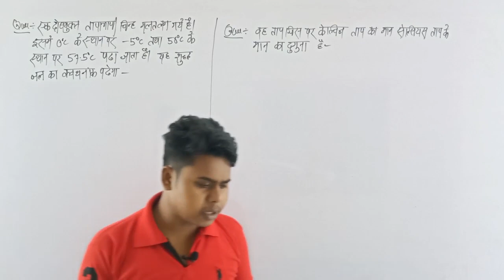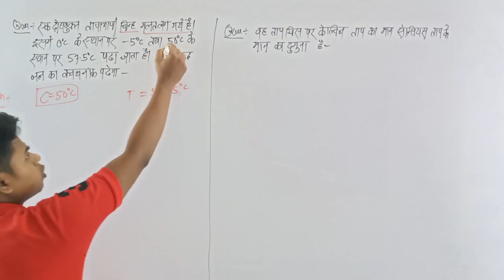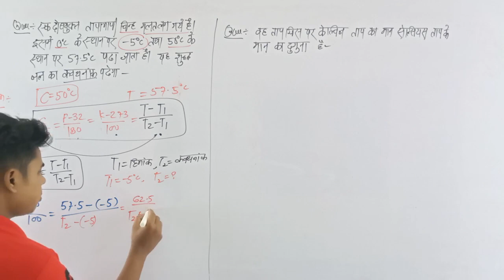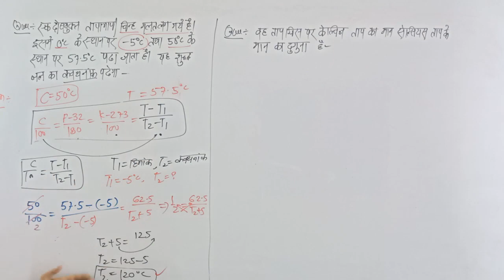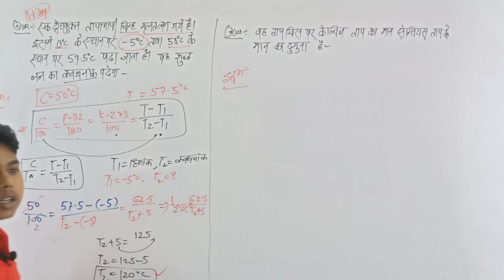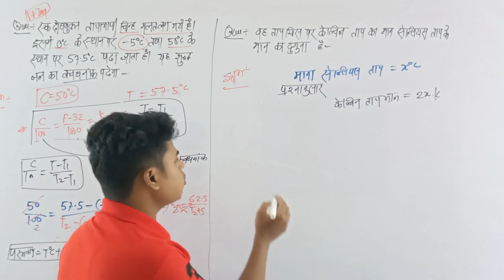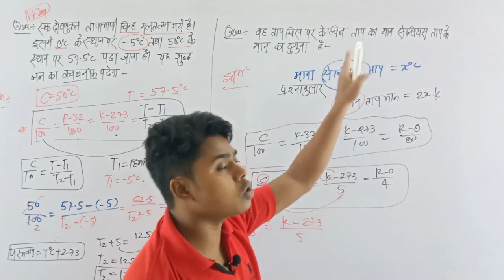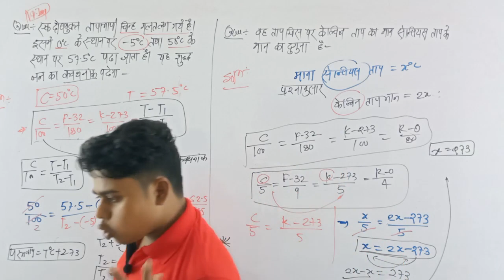up Polytechnic most important question for 2020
20 Most Important Questions For Polytechnic And Iert entraqnce exam 2020 | up polytechnic imp ques

call for any help in study

physics class

Mathematics Class

👉👉👉👉Jharkhand Polytechnic👈👈👈👈

👉👉👉👉👉Up Polytechnic👈👈👈👈👈

👉👉👉👉👉Delhi Polytechnic👈👈👈👈👈

polytechnic eligibility,
polytechnic online,
polytechnic cet,
polytechnic syllabus,
polytechnic exam result,
up polytechnic,
polytechnic form,
polytechnic examination,
up polytechnic admission 2020,
polytechnic exam,
result polytechnic,
polytechnic 2020,
govt polytechnic,
polytechnic government,
polytechnic online registration,
polytechnic,

te.me/RacevaAcademy
📝ya seacch kare RacevaAcademy pfd

👉Live test Math 11am